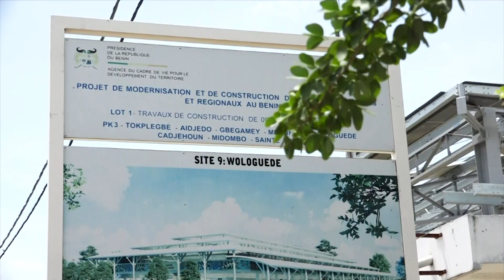Le Gouvernement en Action : L'amélioration du cadre de vie s'accélère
Le Bénin sous le Président Patrice TALON s'est lancé dans une vaste politique d'amélioration du cadre de vie et l'aménagement équilibré du territoire. Cela explique les investissements massifs consentis dans ce secteur.

- En quoi les divers chantiers entrepris par le Gouvernement du Président Patrice TALON permettent-ils d'atteindre cet objectif ?

- Quelles sont les initiatives prévues pour venir à bout de l'inondation au Bénin ?

- Quelles sont les perspectives dans le secteur du cadre de vie et du développement durable et que retenir de l'An 1 du second mandat du Président Patrice TALON dans ce secteur ?

 Monsieur José TONATO, Ministre du Cadre de Vie et du Développement Durable, expose les avancées et la révolution qui s'opèrent dans le domaine.